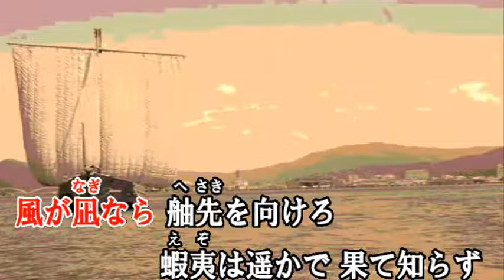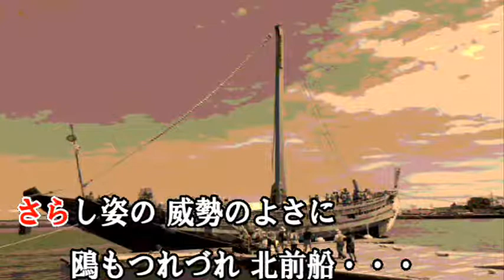‹オリジナル作品›北前船（定司さん）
作詞・ましこ善典   作曲・菅原　栄   編曲・佐藤 定司
画像等は拝借加工しております。